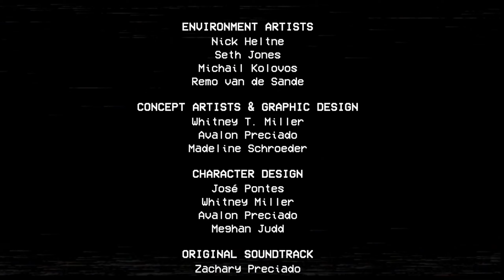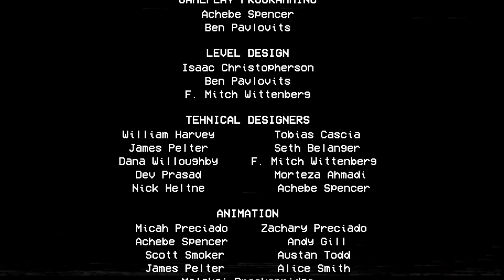БЕШЕНАЯ КУКЛА!!! — Poppy Playtime: Chapter 2 — yaropas 2020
Сегодня мы допройдём игру: Poppy Playtime: Chapter 2! Видео будет интригующим и интересным! Мне самому интересно, пошли смотреть?
ДИСКОРД!!! Если вы хотите посмотреть превью заранее, ну или обсудить о чём будет следующий ролик!